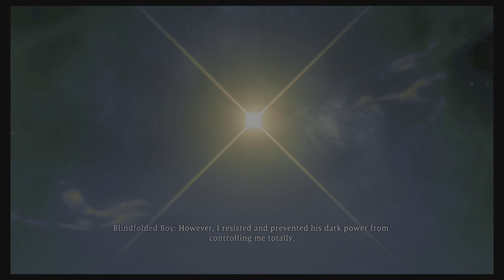Wo Long Fallen Dynasty The End Last 3 Boss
Wo Long: Fallen Dynasty is an action role-playing video game. At the beginning of the game, players can create and customize their own player avatar, and choose from one of five "phases". The game offers two options for closed range attacks. To succeed in combat, players are required to deflect attacks using their melee weapons, as this will create opportunities for them to counter an opponent's attacks. Each enemy has a "Morale rank", which indicates how challenging the combat encounter will be. More difficult enemies would drop more valuable loot. As the players perform close-ranged attacks, their spirit gauge will gradually fill. Eventually, players can unleash "spirit attacks", allowing them to use special combat moves or cast elemental spells. Players can also choose from one of five "Divine Beasts" including the Qilin, Baihu, Qinglong, Zhuque and Xuanwu. These beasts can assist players during combat, or provide passive perks to players through "Divine Beast Resonance".
Like Nioh, the game is largely linear. As players progress in the game, they will encounter Battle Flags scattered throughout the world. Players can use them to save their game, or use "Genuine Qi", the game's form of experience, to upgrade their characters and unlock new abilities. Unlike the Nioh series, Wo Long has a jump button, which further facilitates exploration and combat.[2] The game also features a cooperative multiplayer mode, in which players can summon a friend to help out during combat.[3]